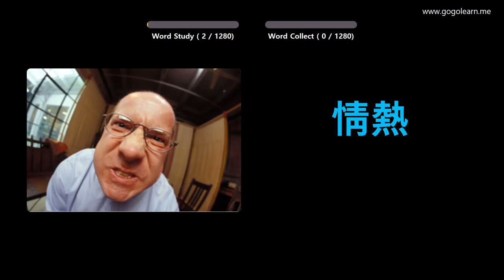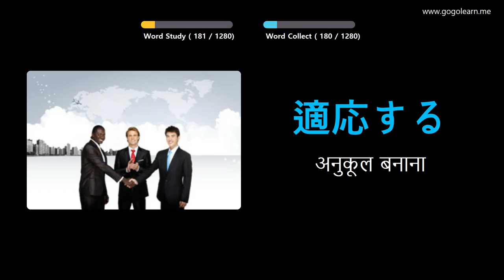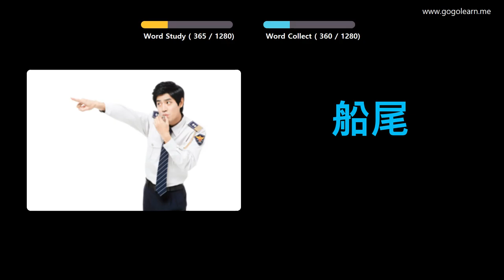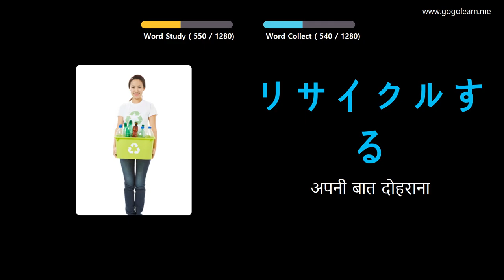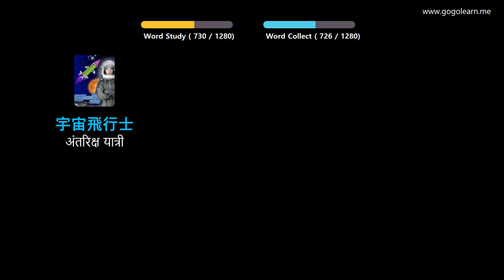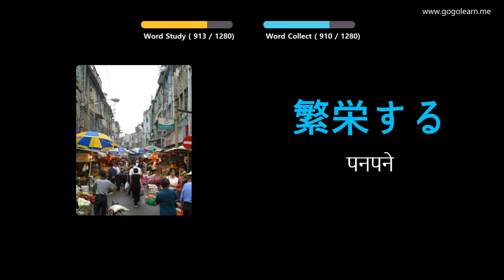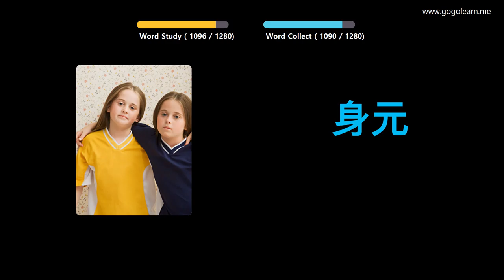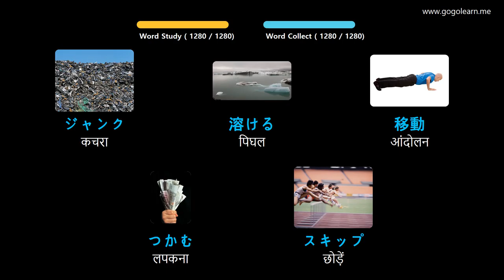चित्रों के माध्यम से जापानी भाषा सीखना |जापानी भाषा शब्दावली छात्र | Golearn